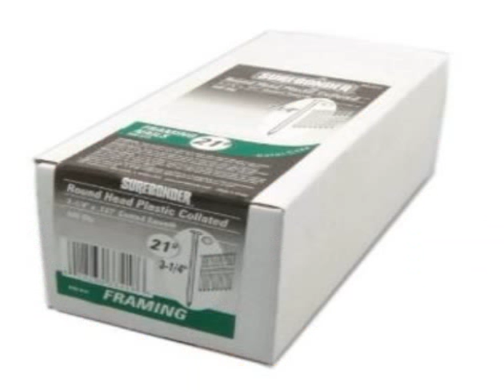21 degree round head nails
21 degree round head nails